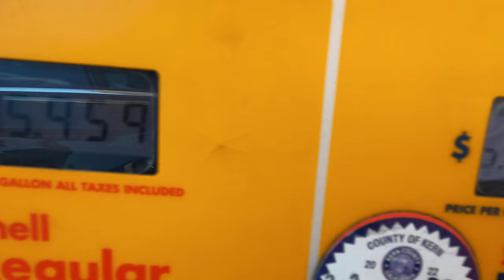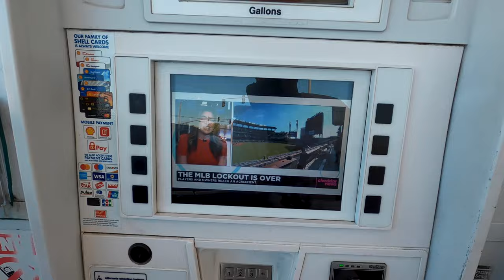Gas Prices Explained (Yung Cali TV)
TUNE IN!!!

Intro features (in order shown): TwentyfourKG, WhatUpVRN, Kev King, Asia Dime, Tiga Hood, AnnaThaLocc, Mike Cain, and Josh Wright.

"YC" logo designed by @MixtapeArtWork